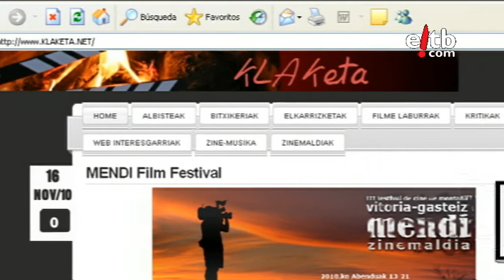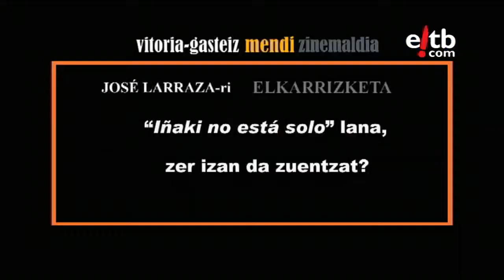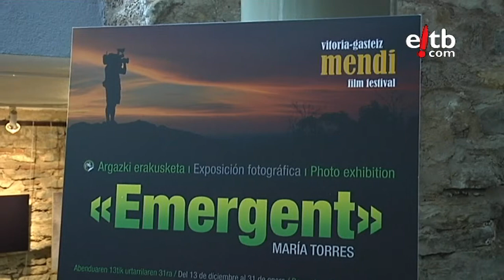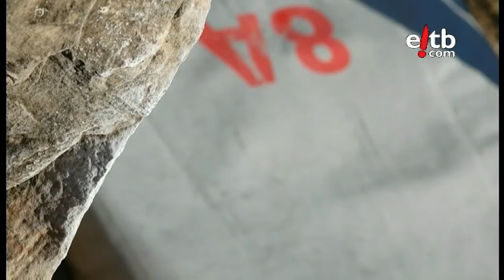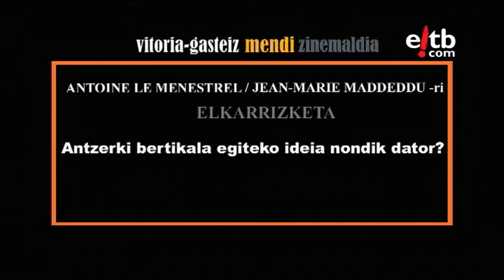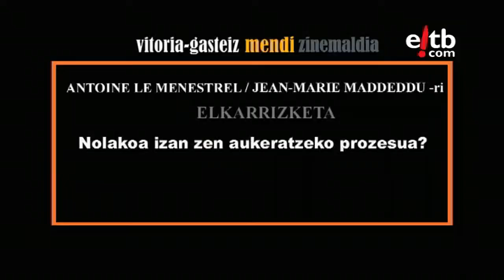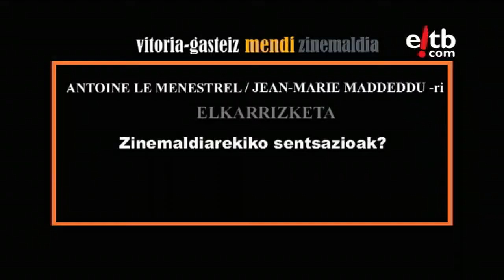Vitoria-Gasteiz Mendi Zinemaldia: Zortzigarren Saioa (Astelehena 20)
Vitoria-Gasteiz Mendi Zinemaldia: 'le monde de Gaston Rebuffat', 'die seilbahn', 'Welhs connections' eta 'Hervé barmasse. Linea continua' filmak proiektatu dituzte...